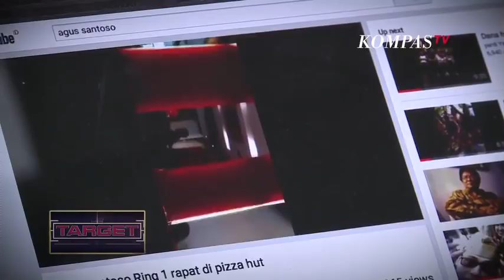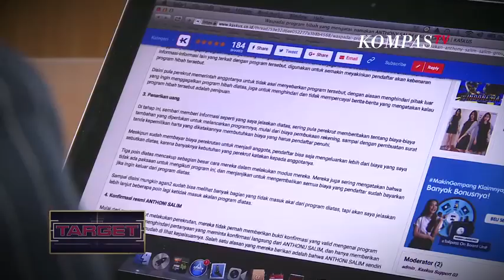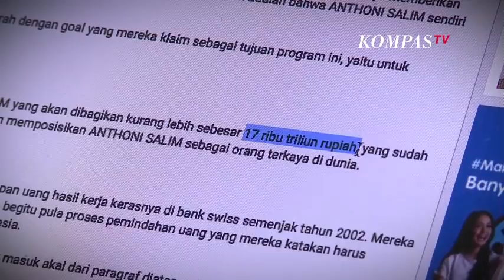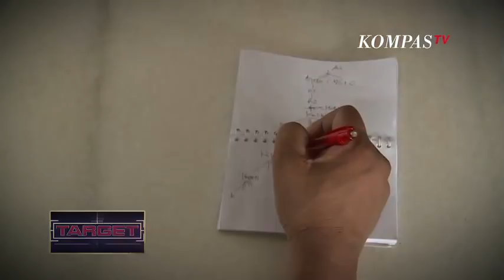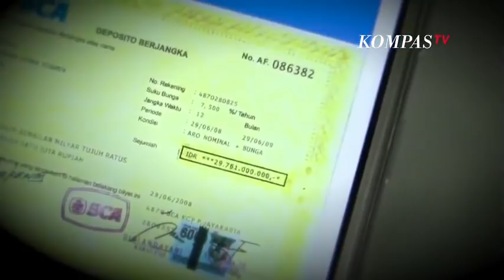Heboh Dana Hibah Anthoni Salim - TARGET (1)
Informasi ini diunggah karena belum ada anggota yang melaporkan kasus tersebut ke ranah hukum. Sebagian besar anggota, tidak atau belum merasa dirugikan. Hingga akhirnya, kasus terus bergulir dan menjaring banyak anggota hingga 30 ribu orang.

Tim Target mendalami berbagai informasi hingga akhirnya bisa bertemu dengan beberapa orang yang merasa dirugikan. Diduga adalah Agus Santoso yang sudah menyebarkan kisah dana hibah Anthoni Salim, yakni sejak empat tahun silam. Untuk menjadi penerima dana hibah, setiap orang harus membayar uang pendaftaran Rp 2,5 juta. Dan selanjutnya, mereka diberikan nomor induk karyawan. Mereka dijanjikan akan mendapatkan dana hibah sebesar Rp 85 miliar.